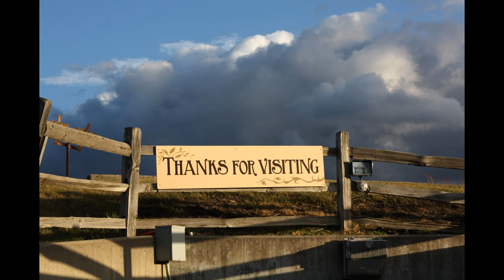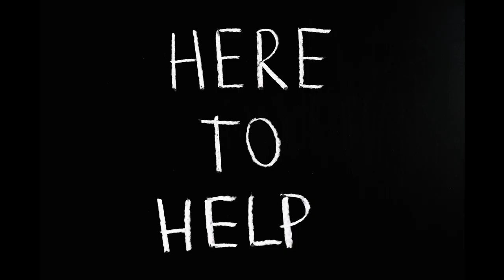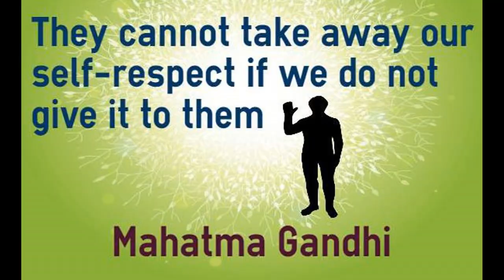Business is a Blessing - Service with a Smile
Business is a blessing and every customer who calls or walks through the door should be cherished whether they buy something or not. We should be grateful for them as there is much competition out there. Serve and help them with a smile, since they are paying your wages and keeping you in employment. That is a blessing, so let’s serve them with a smile, help them, respect them and give ourselves integrity and self-respect at the same time.